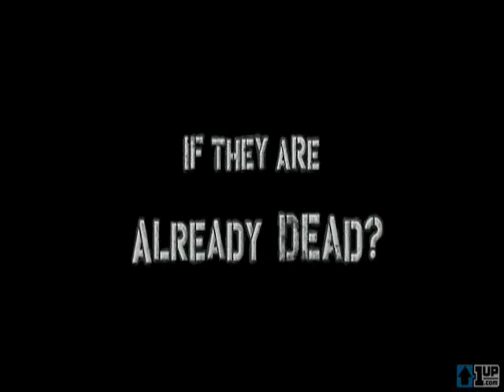Me Mint Zombie Vid :)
I got bord so i made a zombie vid.